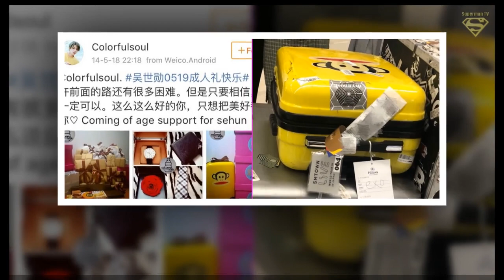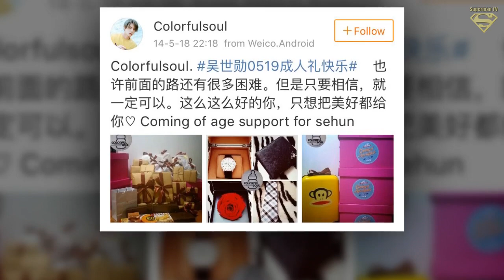A Luggage Gifted to EXO Sehun Years Back Could Still Be Seen Being Used Recently by Him